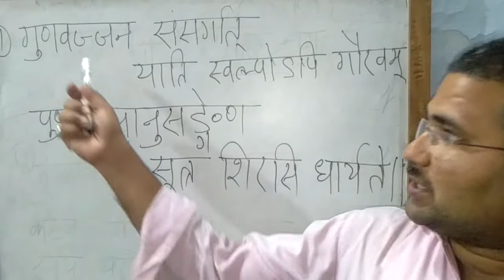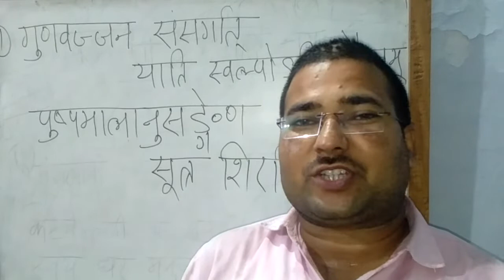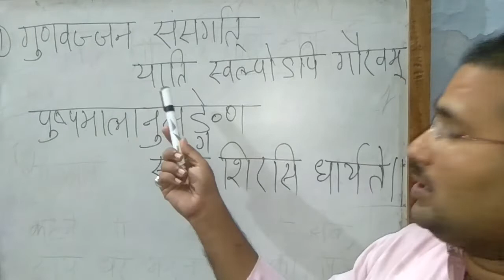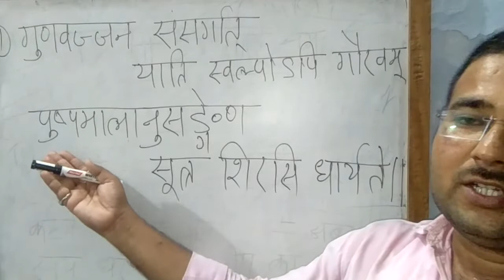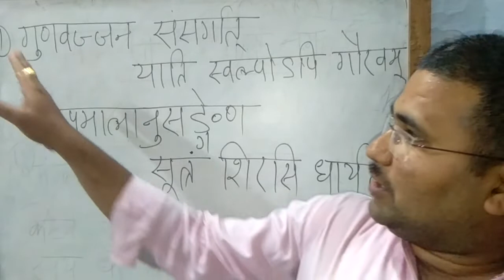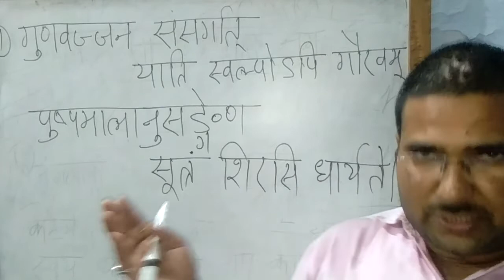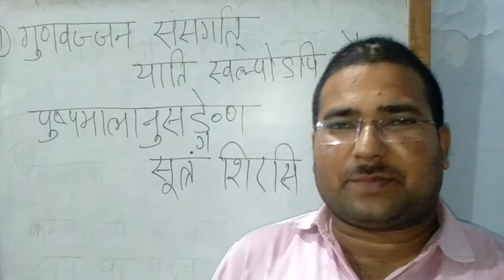Subhashitani : 1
P.C.J. Language Paper